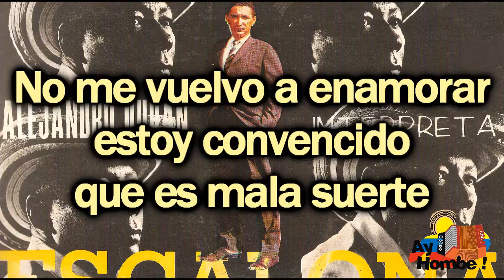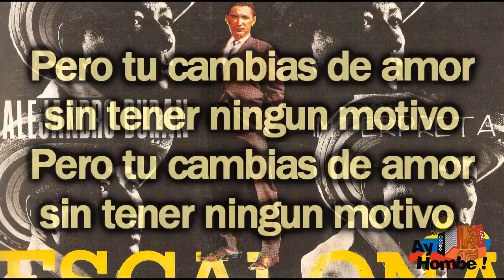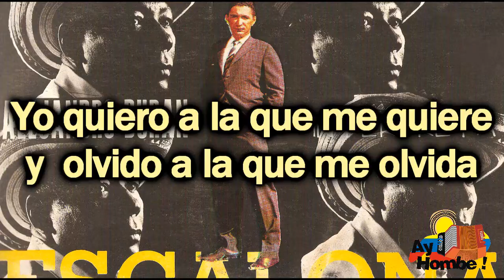El Mejoral- Alejo Duran (Con Letra HD) Ay Hombe!!!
Titulo: Alejo Duran
Voz y Acordeon: Alejo Duran
Compositor :Rafael  Escalona
ALBUM :ALEJANDRO DURAN INTERPRETA A ESCALONA 1970

Letra:

Yo creia que un mejoral
podria curarme este gran dolor

Pero que me va a curar
si es una pena de amor
si es una pena de amor apa'

No me vuelvo a enamorar
estoy convencido que es mala suerte

Yo se que un amor sincero
puede ocasiona' una muerte (Bis)

Las aves cambian de nido
pa'  donde encuentran un sitio mejor

Pero tu cambias de amor
sin tener ningun motivo  (Bis)

Si me voy pa' Venezuela
es decepcionao' de Valledupar (Bis)

Como si la ausencia fuera
remedio para olvidar  (Bis)

En asuntos de mujeres
tengo una ley muy bien aprendida  (Bis)

Yo quiero a la que me quiere
y  olvido a la que me olvida

HD
Clasicos
Grandes Exitos
Festival Vallenato
Otros artistas vallenatos:
Diomedes Diaz
Jorge Oñate
Poncho Zuleta
Rafael Orozco
Silvio Brito
Ivan Villazon
Beto Zabaleta
Miguel Herrera
Ricardo Maestre
Raul Brito
Adanies Diaz
Alfredo Gutierrez
Alejo Duran
Luis Enrique Martinez
Colacho Mendoza
Binomio de Oro
Los Pechichones
Juntos
Romualdo Brito
Sentimiento
Adolfo Pacheco
Adriana Lucia
Armando Moscote
Anibal Velasquez
Beto Villa
Calixto Ochoa
Carlos vives
Elias Rosado
Freddy Peralta
Enrique Diaz
Emiliano Zuleta
Felipe Pelaez
Peter Manjarres
Silvestre Dangond
Farid Ortiz
Gustavo Gutierrez
Hermanos Sarmiento
Jairo Serrano
Jorge Luis Ortiz
Joaco Pertuz
Jorge Celedon
La Pandilla
Lisandro Meza
Las Estrellas Vallenatas
Los Embajadores
Los Inquietos
Los Gigantes
Los Fantasticos
Los Playoneros
Luis Miguel Fuentes
Paseo
Paseos Romantico
Vallenato
Colombias
Colombianas
Chidas
Vallenato con Letra
Monterrey
Diomedizate